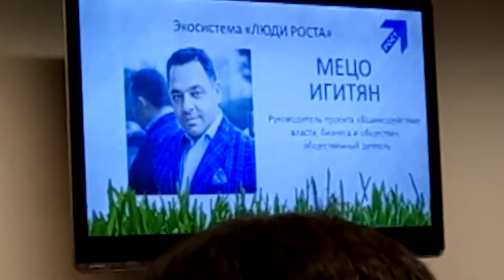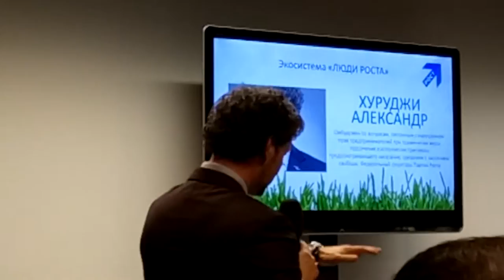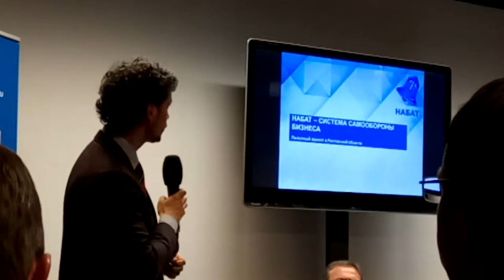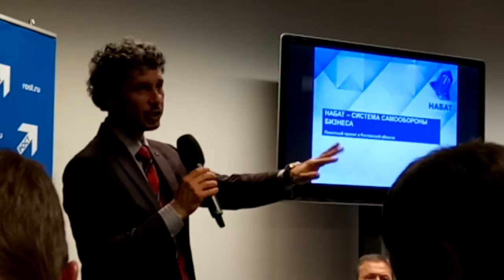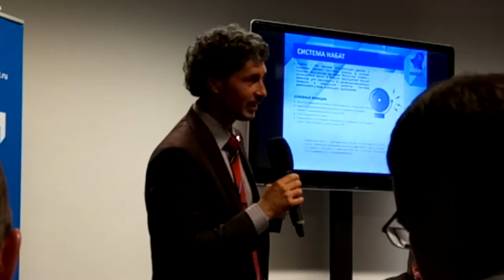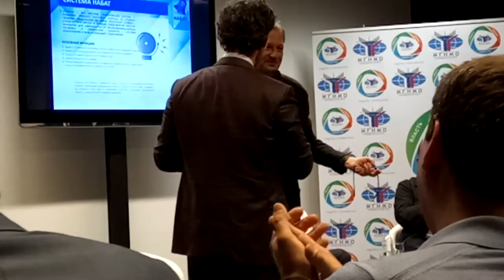Люди Роста ч.2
Презентация новой социальной платформы «Люди Роста » – общероссийской инфраструктурной сетевой площадки
Проект «Люди Роста» - это:

Объединение различных социальных сообществ и активных граждан на единой площадке, и интеграция их в социальную платформу «Люди Роста».

Люди Роста — это настоящие лидеры со всей России. Они амбициозны, умны и талантливы. Полны идей и сил на их реализацию. Это те, кто готов менять мир и нашу страну к лучшему. Здесь вы найдете единомышленников, идейных вдохновителей, и даже, возможно, будущих деловых партнеров.